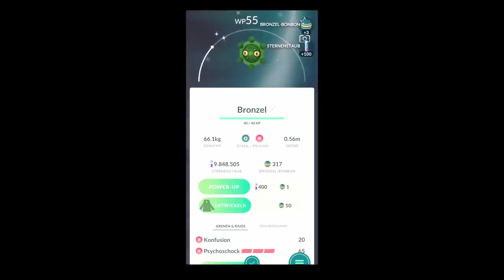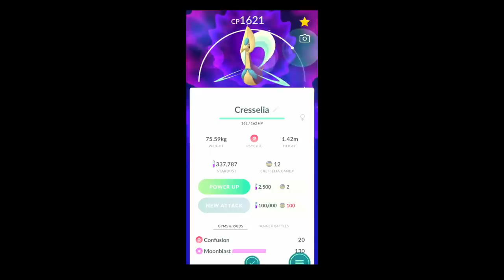PokemonGO Shiny Encounter Compilation #14